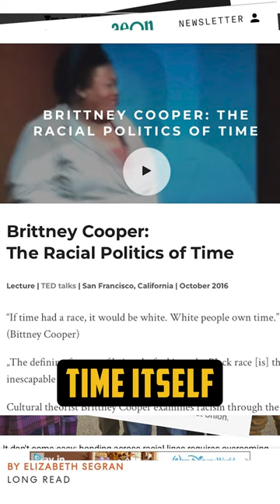DIGITAL BLACKFACE! And all the reasons you're a bad person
What’s ‘digital blackface?’ And why is it wrong when White people use it?

Digital blackface is a practice where White people co-opt online expressions of Black imagery, slang, catchphrases or culture to convey comic relief or express emotions.

These expressions, what one commentator calls racialized reactions, are mainstays in Twitter feeds, TikTok videos and Instagram reels, and are among the most popular Internet memes.

Digital blackface involves White people play-acting at being Black, says Lauren Michele Jackson, an author and cultural critic, in an essay for Teen Vogue. Jackson says the Internet thrives on White people laughing at exaggerated displays of Blackness, reflecting a tendency among some to see “Black people as walking hyperbole.”

If you’re still not sure how to define digital blackface, Jackson offers a guide. She says it “includes displays of emotion stereotyped as excessive: so happy, so sassy, so ghetto, so loud… our dial is on 10 all the time — rarely are black characters afforded subtle traits or feelings.”

Many White people choose images of Black people when it comes to expressing exaggerated emotions on social media – a burden that Black people didn’t ask for, she says.

“We are your sass, your nonchalance, your fury, your delight, your annoyance, your happy dance, your diva, your shade, your ‘yaas’ moments,” Jackson writes. “The weight of reaction GIFing, period, rests on our shoulders.”

Why digital blackface is wrong

Some may say posting a video of Sweet Brown saying, “Oh Lord Jesus, it’s a fire” is just for laughs. Why overthink it? Why give people yet another excuse for labeling White people racists for the most innocuous behaviors?

But critics say digital blackface is wrong because it’s a modern-day repackaging of minstrel shows, a racist form of entertainment popular in the 19th century. That’s when White actors, faces darkened with burnt cork, entertained audiences by playing Black characters as bumbling, happy-go-lucky simpletons. That practice continued in the 20th century on hit radio shows such as “Amos ‘n’ Andy.”

Put simply: digital blackface is 21st-century minstrelsy.

“Historical blackface has never truly ended, and Americans have yet to actively confront their racist past to this day,” Erinn Wong writes in an academic paper on the topic.

“In fact, minstrel blackface has emerged into even more subtle forms of racism that are now glorified all over the Internet.”

Wong says that digital blackface is wrong because it “culturally appropriates the language and expressions of black people for entertainment, while dismissing the severity of everyday instances of racism black people encounter, such as police brutality, job discrimination, and educational inequity.”